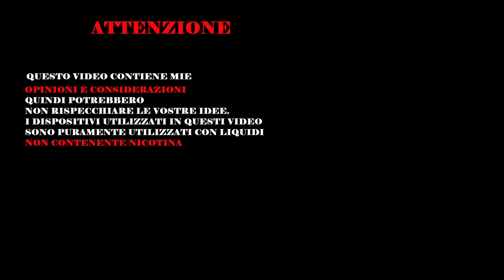Macerati Organici Svapoweb - Da Provare!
Nuova review : Macerati organici Svapoweb
Burley + Latakia

Cosa Farò con le Donazioni?
semplice,accrescerò il mio canale,acquistando hardware per fare altre review,e sistemi sempre più avanzati per registrare con una qualità migliore di volta in volta.

2️⃣ Lascia un BEL Like 👍